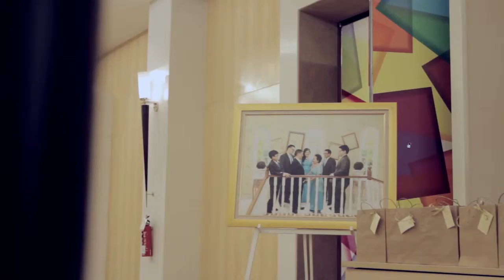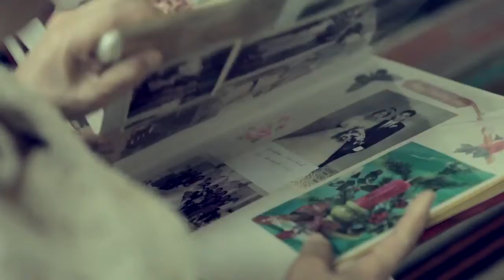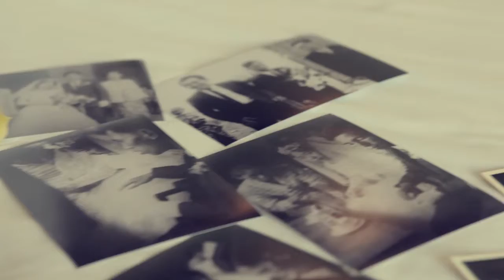Mr & Mrs Hayanto Trailer 720p